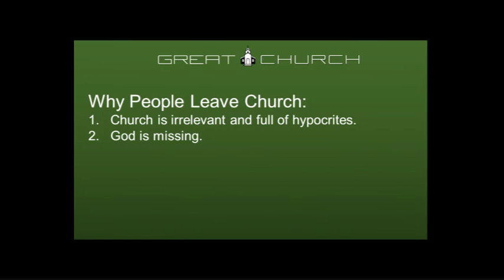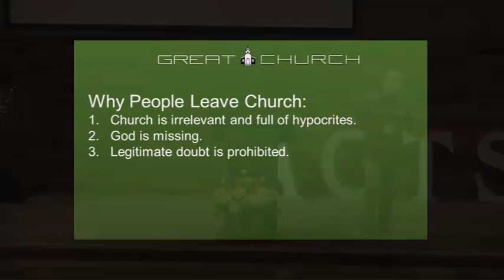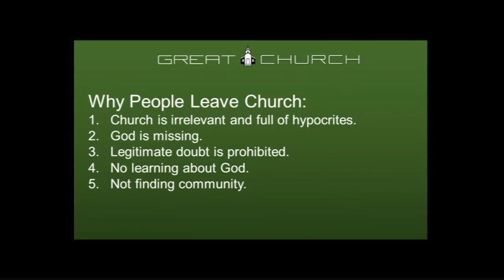What Makes a Great Church? Part 2 of 2 - 9/18/16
Scriptures: Acts 4:32-37
Speaker: Jon Sanné